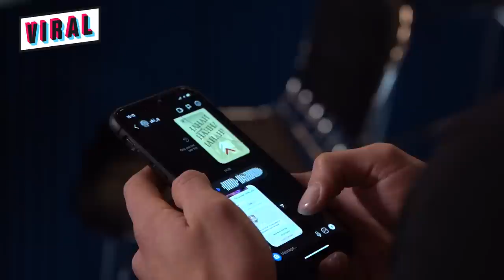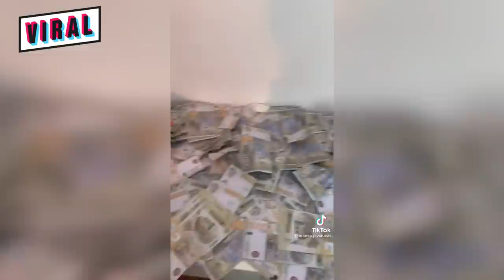BRANKO JOVANOVIĆ: Privatno sam još gori nego na TikToku!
Branko Jovanović je jedan od naših najpopularnijih tiktokera, snima video klipove koji zasmejavaju mnoge, ali neke i vređaju!

On je mlad, duhovit, bučan i ponekad politički nekorektan. Za sebe kaže da je previše lud na Tiktoku, ali da je privatno još gori.

U svojim klipovima razbija stvari, zbija šale na račun homoseksualaca, Roma i drugih tiktokera. Njegove video klipove je teško prepričati, pa najbolje da ih pogledate. Na Tiktoku ga prati više od 300.000 ljudi, a pojedini njegovi snimci imaju preko million pregleda. Međutim, neki gledaoci nemaju razumevanja za njegov smisao za humor.

“Uglavnom su se ljutili drugi Cigani, zato što mi ne veruju da sam Cigan, pa me tu prijavljuju,  vidim neke Albance, neke Makedonce, znači bukvalno ih ne razumem šta pričaju, oni objašnjavaju kao step by step kako da me prijave na TikToku. Bio sam banovan na po jedan dan nekoliko puta, ali šta? I da mi obrišu profil, napraviću novi i gotovo”, rekao je za MONDO emisiju Viral.

Skečeve snima i na otpadu koji njegov rođak drži, pa se u videima šali da sakuplja gvožđe. Pun je ideja za nove klipove i često se desi da kad vidi kod drugara neku stvar koju bi on da baci, Branko uzima i sa njom pravi video, bio to stari mobilni telefon, toster, laptop.

“Nemam baš blama, ali uvek postoji neka granica kao šta ću da uradim i šta ne, ali što se tiče toga šta će da se postavi, a šta će da uđe u video. Ali nije to kao blam zbog mene, nego čisto da me se roditelji ne bi odrekli. Granica je golotinja, tako nešto ne bi došlo u obzir, što se tiče postavljanja na internet, a ovako inače za nešto privatno, nema problema”, rekao je voditeljki Mariji Atanasković.

Ljudi koji ga prepoznaju mu prilaze i govore da im je ulepšao dan svojim skečevima, a neki mu traži da im lupi šamar, što se dešava u pojedinim njegovim videima.

Njegova publika su svi od 15 pa do 35 i više.

“Bio sam u podzemnoj garaži i bila je tu neka devojčica i njen tata koji je inače neki kao nabildovani lik koji ima bradu, izgleda kao lik iz ‘La casa de papel’.. Ja mislio oni kreću prema meni zbog te male, a ustvari ovaj dolazi kao ‘e brate svaka ti čast video sam te na TikToku!”

Mnogo se polemike vodi zbog negativnog uticaja Tiktoka i zbog mogućnosti njegove zabrane u pojedinim zemljama. Šta Branko misli o ovome, a šta o zaradi na Tiktoku, možete saznati ako pogledate novu epizodu MONDO emisije Viral: